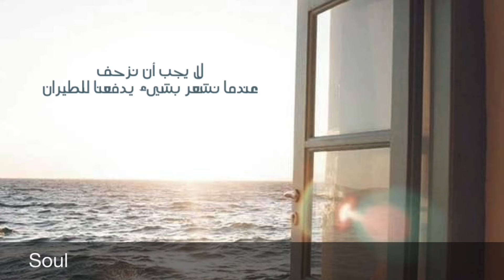من اقوال هيلين كيلر…